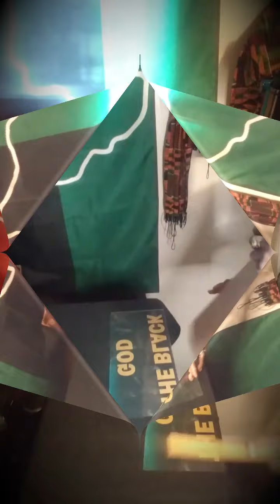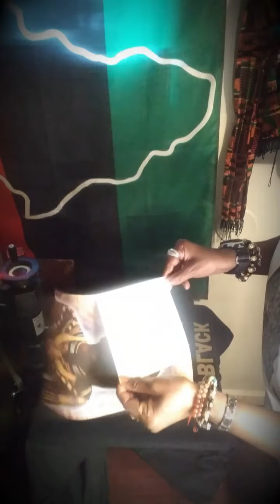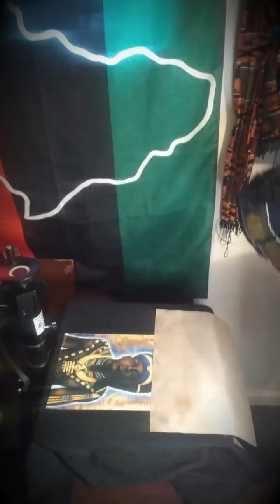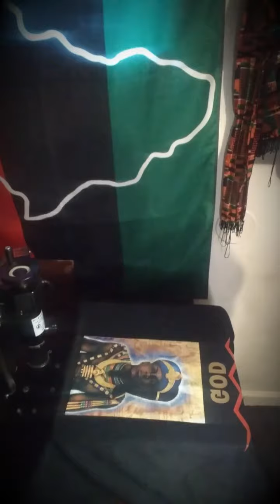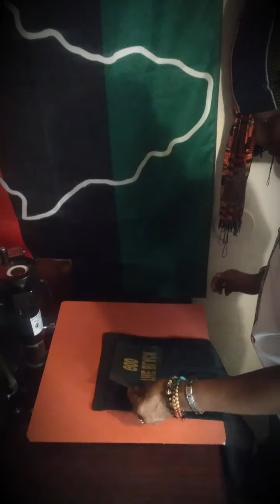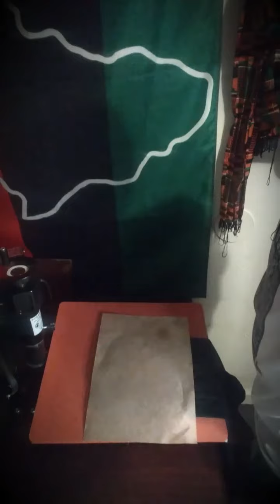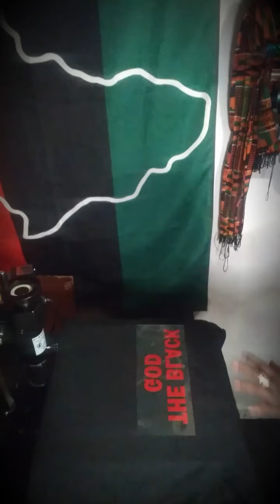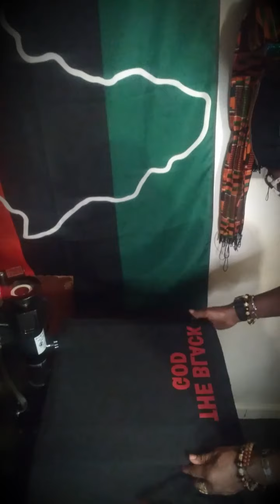🔥🔥🔥💪🏿THE BLACK GOD SHIRT🔥🔥🔥💪🏿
Criticism
Reporting
Teaching

MY AMAZON SHOP - Scotch Thermal Laminating Pouches, 8.9 x 14.4-Inches, Legal Size, 20-Pack (TP3855-20) (THIS IS THE ONE I'M REVIEWING)HTVRONT Heat Transfer Vinyl Bundle: 24 Pack 12"x12" Iron on Vinyl Sheets for T-Shirt, 21 Assorted Colors HTV Vinyl with 1 Teflon Sheet & Weeding Hooks
Siser EasyWeed Electric, Pearlescent Metallic Iron On Heat Transfer Vinyl, Choose 3 Colors, 12”x 15”
Silhouette Premium Blade 1-Pack
HTVRONT Heat Transfer Vinyl Bundle - 25 Pack 12"x10" Assorted Colors HTV Vinyl Sheets for T-Shirts - Iron-on Vinyl Bundle with One Weeding Tool and Teflon Sheet

Friends who trade together - get paid together. Click my link to download the dough app and we'll both get a free share of stock!

📢🔥🔥🔥 MAKE FREE AMAZON CASH💵/ GIFT CARDS💳 TO SHOP FOR SUPPLIES FOR YOUR BUSINESS...ect, I ALREADY MADE 1,  JUST